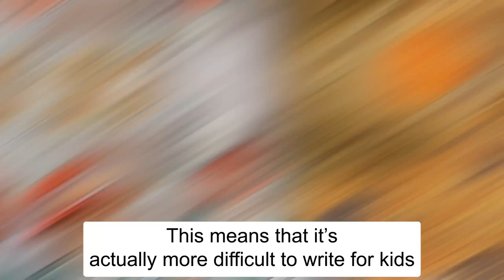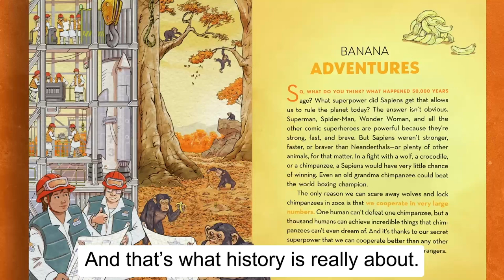Yuval Noah Harari on writing history for kids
‘Unstoppable Us: How Humans Took Over the World’ is Yuval Noah Harari’s first book for younger readers. But what’s the secret to writing history for kids?